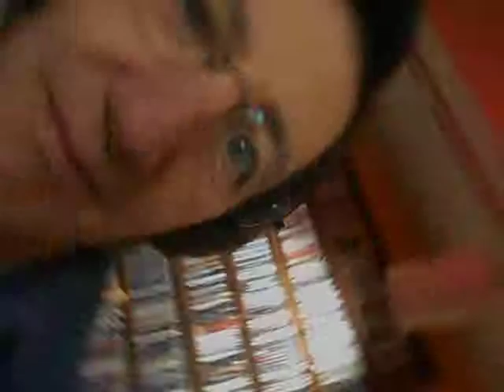Patrick Wrap March 22, 2015